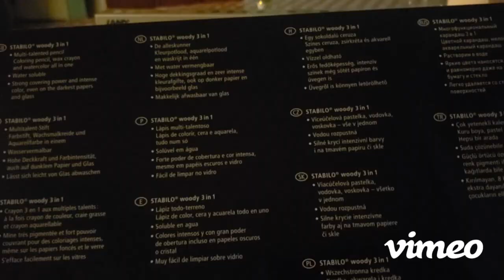Battle of the Woodies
This is a short version of my latest video. Enjoy